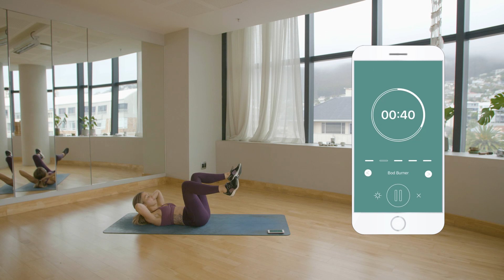30min FULL BODY WORKOUT | Home HIIT Workout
BOD EBOOK!!!

Spotify Username: Candice Bodington

Thank you sweet ones!